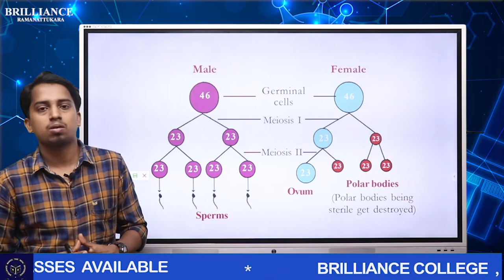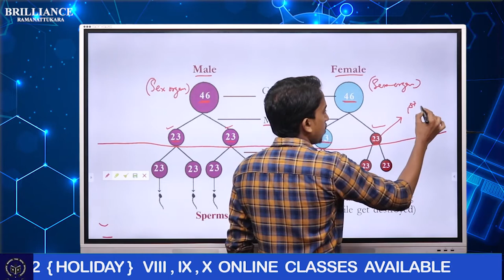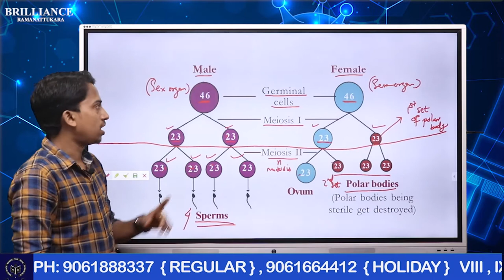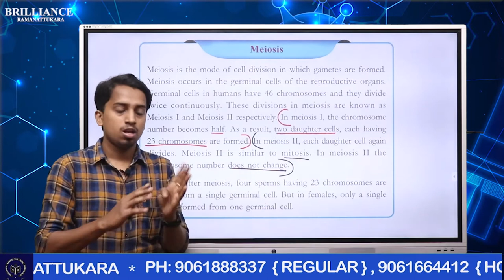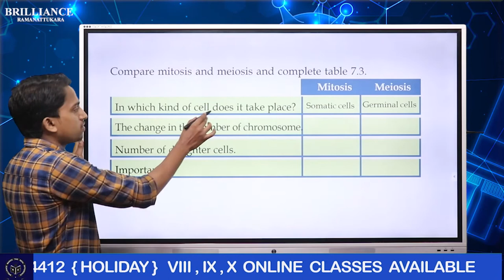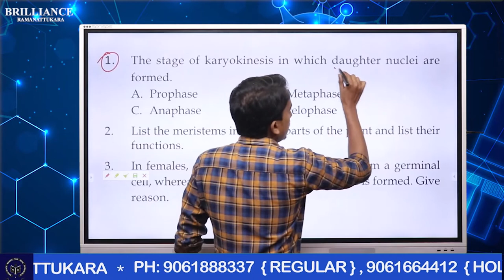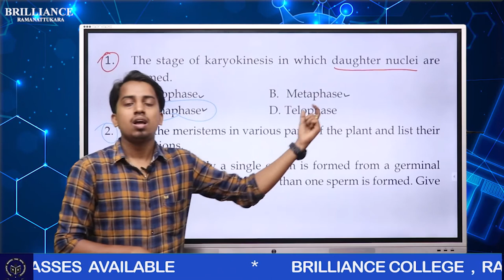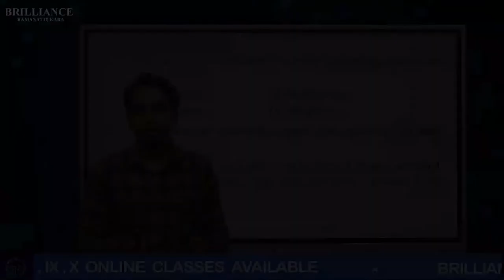Biology STD 9 English Medium Brilliance College Ramanattukara